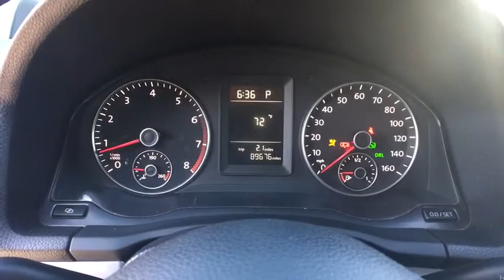2010 VOLKSWAGEN JETTA SEDAN Northern Nevada, Reno, Lake Tahoe, Carson City, Roseville, NV AM078845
CANDY WHITE USED 2010 VOLKSWAGEN JETTA SEDAN available at Lithia Subaru of Reno in Northern Nevada. Servicing the Reno, Lake Tahoe, Carson City, and Roseville, NV area.
2010 VOLKSWAGEN JETTA SEDAN 4DR - Stock#: AM078845 - VIN#: 3VWJX7AJ8AM078845

CANDY WHITE exterior and TITAN BLACK CLOTH interior, S trim. PRICED TO MOVE $500 below Kelley Blue Book!, EPA 30 MPG Hwy/23 MPG City! Heated Seats, CD Player, iPod/MP3 Input. 4 Star Driver Front Crash Rating. AND MORE!br /br /DRIVE THIS JETTA WITH CONFIDENCEbr /4 Star Driver Front Crash Rating. 5 Star Driver Side Crash Rating. br /br /THE BEST TIME TO BUY THIS JETTAbr /Value you deserve. This used Volkswagen Jetta is priced $500 below Kelley Blue Book br /br /KEY FEATURES ON THIS VOLKSWAGEN JETTA INCLUDEbr /Heated Driver Seat, iPod/MP3 Input, CD Player, Heated Seats MP3 Player, Keyless Entry, Remote Trunk Release, Child Safety Locks, Heated Mirrors. Volkswagen S with CANDY WHITE exterior and TITAN BLACK CLOTH interior features a 5 Cylinder Engine with 170 HP at 5700 RPM*. br /br /VOLKSWAGEN JETTA: BEST IN CLASSbr /You can fit over 3 carry-ons in the Jetta with its class-leading trunk space. The Ford Focus and Nissan Sentra have considerably less. Great Gas Mileage: 30 MPG Hwy. br /br /MORE ABOUT USbr /At Lithia Reno Subaru you'll get a great vehicle, at a great price, with the experience and dedication of our team behind you throughout the purchasing process, and the duration of your ownership of your Subaru automobile. Our service to you does not end at the sale. Call us anytime with questions. Our entire team at Lithia Reno Subaru is here to help. If you're looking to purchase from a dealership dedicated to its customers, come by Lithia Reno Subaru and experience our service for yourself! br /br /Price does not include $449 Dealer doc fee, taxes, and license fees. Price contains all applicable dealer incentives and non-limited factory rebates. You may qualify for additional rebates; see dealer for details.  br /